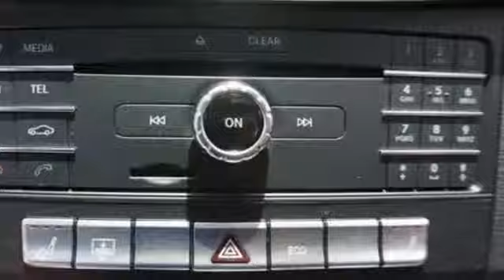New 2016 Mercedes-Benz E-Class Miami FL Coral Gables, FL GB222749 - SOLD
Year: 2016
Make: Mercedes-Benz
Model: E-Class
Engine: 6 Cyl. 3.5 L
Transmission: Automatic
Color: Polar White
Interior: Black
Stock #: GB222749
VIN: WDDHF5KB2GB222749

Address:
272 Valencia Ave